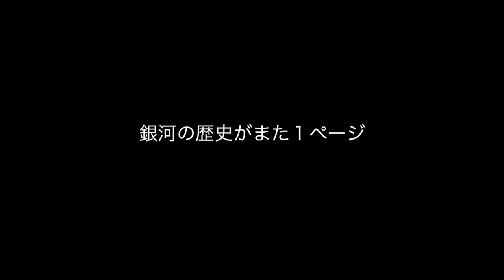▼銀河の歴史がまた１ページ【銀河英雄伝説 銀河帝国プレイ】 第5話 「ラインハルトの機転で完勝！」第四次ティアマト会戦編 ー銀英バンダイ版シミュレーション ゲーム実況動画ー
2008年に発売されたバンダイ版の銀河英雄伝説を銀河帝国を担当してプレイしていきます。
ステージクリア型のリアルタイムストラテジーゲームになっています。

今回は第四次ティアマト会戦をプレイしていきます。
ラインハルトの艦隊は右翼をミッターマイヤー、左翼をロイエンタールで編成しました。
主力艦隊はミュッケンベルガーの艦隊です。
同盟軍はウランフ、ボロディン、パエッタ、ロボスが出撃してきます。
パエッタの艦隊には、参謀でヤン、分艦隊司令官としてアッテンボローという重厚な陣容になっていました。
クリアランクSを獲得するためには、味方の損害も抑える必要があるため、テンポよく敵艦隊に攻撃を加えて、転戦することを心がけてプレイしてみました。